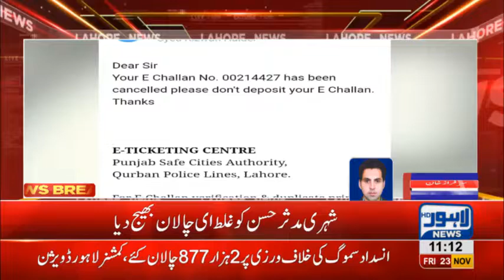Locals complain Punjab Safe City Authority for issuing wrong E-challans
Punjab Safe City Authority issues wrong E-challan to locals